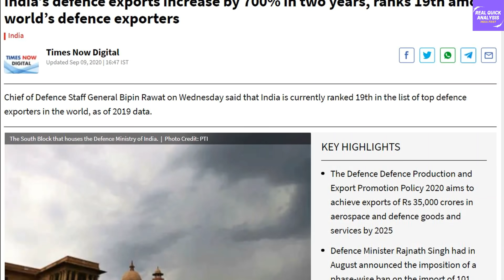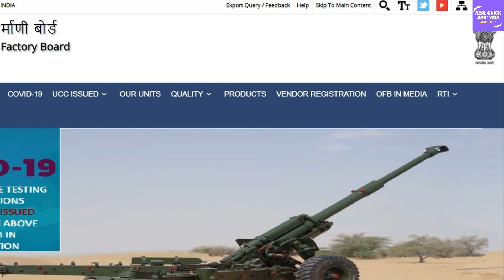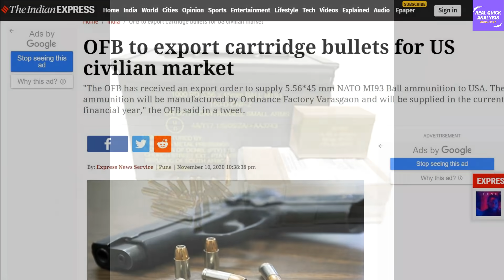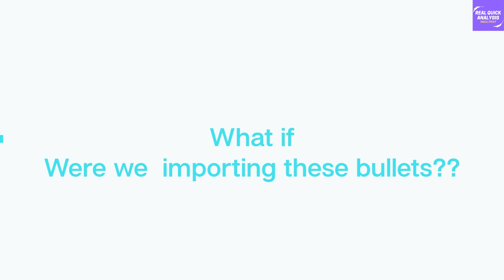First time, India started Export of Defense Ammunition to America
RealQuickAnalysis 🔥Special Offer🔥 - अब आप हमारे अगले वीडियो को स्पोंसर भी कर सकते है, इसके लिए आप कमेंट section में अपना नाम शेयर कीजिये 100/- रुपए का आर्थिक सहयोग PayTM, Google Pay, Phone Pe Number - पर देकर स्पोंसरशिप लीजिये , ताकि एक वीडियो में हम बता सके, की आपने उसे स्पोंसर किया है! हमे सपोर्ट करने की लिए आपका धन्यवाद!

References -